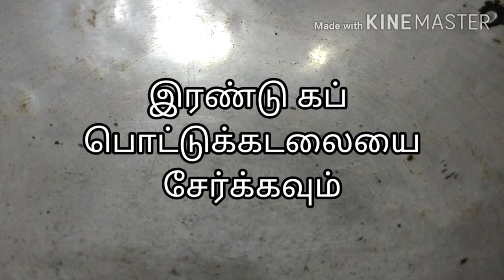பொட்டுக்கடலை இருக்கா.. 5 நிமிடத்தில் பொட்டுக்கடலை உருண்டை தயார்|Pottukadalai Ladoo|RoastedGram Ladoo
Hi Friends,
Here i'm with simple and easy snack recipe how to make Pottukadalai Laddu in Tamil.  We can made this Pottukadalai urundai with in a few minutes.

Ingredients
1 cup - Roasted Channa Dal (Pottu Kadalai)
1/2 cup-Sugar
Ghee as needed (1/4 cup approximately)
Cardamom
Steps to make Pottukadalai urundai/Pottukadalai Laddu

Roast Channa Dal / Pottu kadalai/pori kadalai for 2-3 minutes in minimum flame. Grind the dal/kadalai along with sugar & cardamon and make it as a fine powder. Mix it with melted ghee. If the mixed flour is in moderate heat then Form into ball shape.

Friends try this recipe at home and share your feedback about the recipe Pottukadalai Laddu/Pottukadalai urundai in the comment box. Thank you and  All the best.